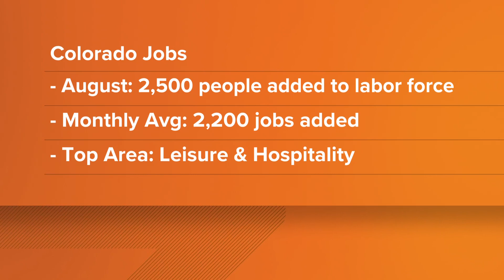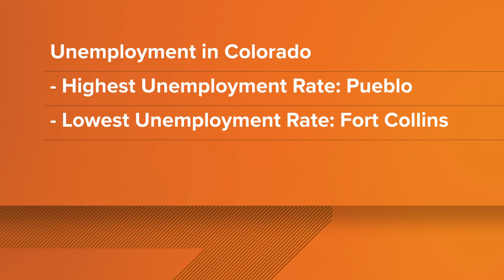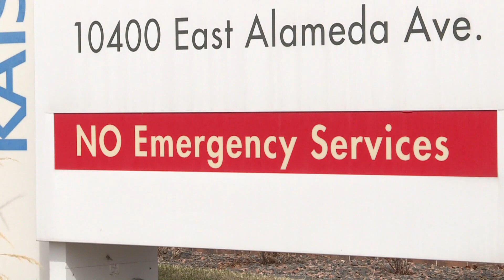Colorado's unemployment rate ticks up slightly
For the first time in 15 months, Colorado's unemployment rate is back over 3%. Whitney Traylor discusses what that means for the state and overall labor market.

9NEWS (KUSA) is located in Denver, Colorado.